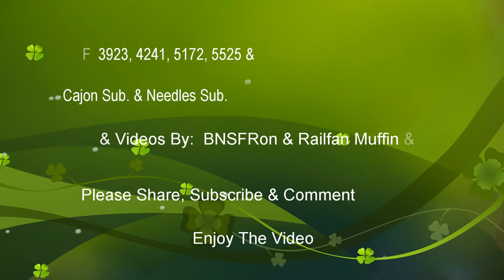BNSF Train Videos Intermodal/Double Stack Train, Trailer Train, BNSF Container Train,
BNSF 3923 ET44C4 GE,   11-27-20  MP740    Z-WSPSBD8-22
Double Stack/Intermodal Train,  West Bound at MP740,

BNSF 4241 ES44C4  GE,  11-22-20   MP740    West Bound,
Double Stack,  Trailer train,

BNSF 5172 C44-9W  2-29-20   MP17.3    Q-LACNSA6-29
East Bound,  Double Stack / Intermodal,

BNSF 5525 C44-9W  GE Locomotive,  9-22-20   MP28.5
Double Stack/Intermodal Train,

BNSF 5722  AC4400EV  GE Locomotives,   11-27-20    H-BELBAR1-25
MP733,  Needles Sub.,   Manifest Train,